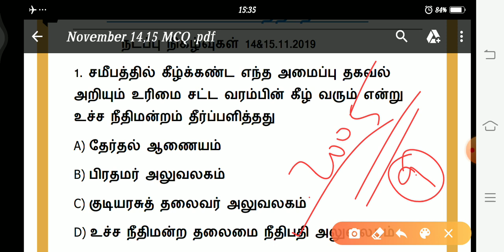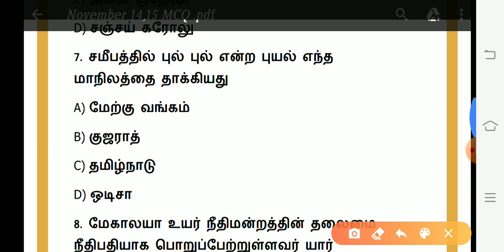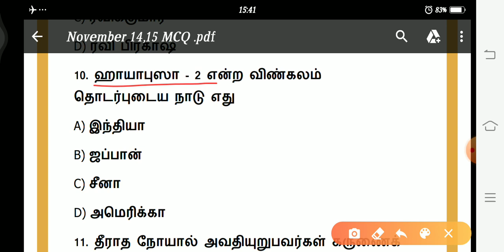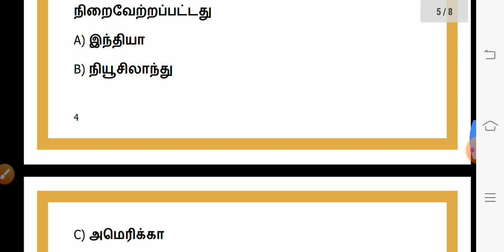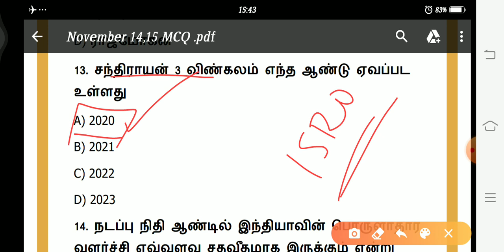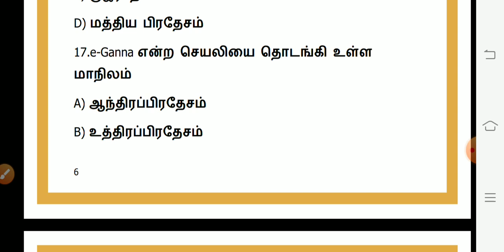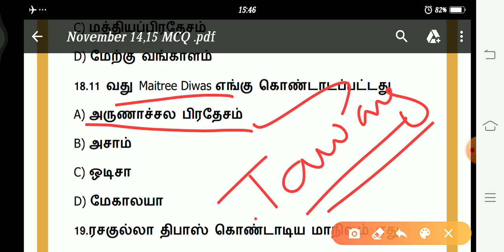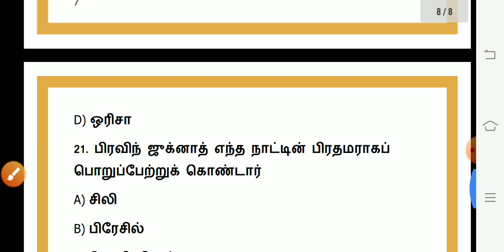Daily Current affairs in tamil | 14&15.11.2019 | November 14,15 | TNPSC, RRB, BANKING, SI, SSC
தற்போது TNPSC GROUP 2 NEW SYLLABUS UNIT 8 & 9 தேர்வு நடைபெற்று வருகிறது

Test Details
Fees - Rs 400

Account Details - FEES - 400

Name :VETRI NICHAYAM
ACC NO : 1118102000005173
CURRENT ACCOUNT
IDBI BANK
VIRUDHUNAGAR
IFSC : IBKL0001118

Upi ID -
selvapandi.mech-1@okicici
👉பணம் செலுத்திவிட்டு ரசீது அல்லது ஸ்கிரீன் சாட் 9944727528 என்ற எண்ணுக்கு அனுப்பவும்